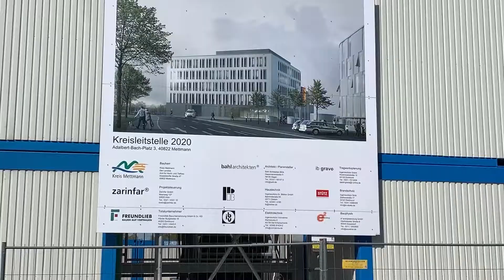1.5.2020: Baustellencheck Kreisleitstelle in Mettmann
Es ist kaum zu übersehen: Die Arbeiten an der neuen Kreisleitstelle gehen zügig voran. Der Rohbau ist fertiggestellt, die Arbeiten am Trockenbau sind schon weit forgeschritten und bis Mitte Mai soll die Übungshalle aufgestellt werden. Der Neubau wird die Rettungsleitstelle und einen Notarzteinsatzwagen sowie ein Feuerwehrübungszentrum mit Übungshalle, eine Brandsimulationsanlage und eine Atemschutz-Übungsstrecke beherbergen. Zudem ist dort künftig auch die Leitstelle der Kreispolizeibehörde angesiedelt. Unser Rundgang durch die Baustelle zeigt  erst die Fassaden und dann geht es vom Keller ins Erdgeschoss, in die 1. Etage usw. Was überall zusehen ist, erklärt Polier Michael Kaminski.